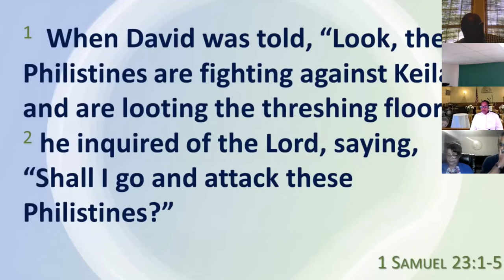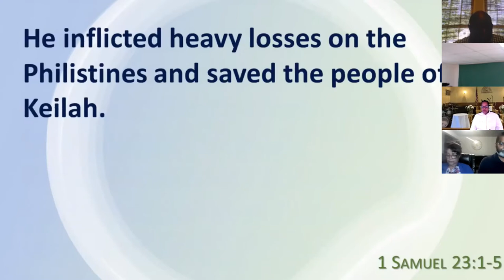Sunday Worship – October 3, 2021 – Communication is KEY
Bethel AME Church ~ Setauket, NY
Rev. Lisa M. Williams, Pastor